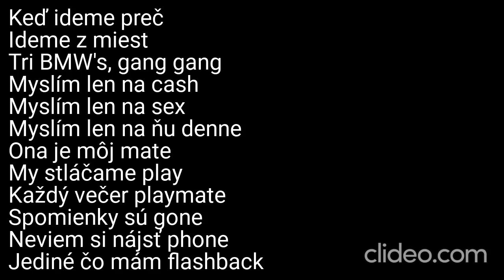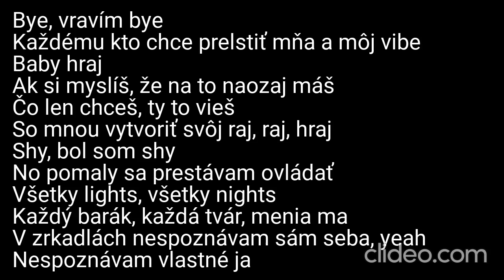Speciální Karaoke č. 100 - Saul - "Včera Mi Zhorel Dom" | Děkujeme za vaši podporu!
🎤 Vítejte u naší speciální sté karaoke verze! Pro tuto příležitost jsme si pro vás připravili skvělou píseň "Včera Mi Zhorel Dom" od Saula. Děkujeme vám za vaši dlouhodobou podporu našeho kanálu a tímto vám přinášíme jedinečnou karaoke zážitek. 🎶🔥

📢 Upozornění: Toto je karaoke adaptace písně "Včera Mi Zhorel Dom" od Saula. My neuplatňujeme žádná autorská práva na původní skladbu ani na její kompozici. Veškerá práva a zásluhy za hudbu a texty náleží Saulovi a jeho týmu.

🎶 Zpívejte s vášní a sdílejte své úžasné výkony s námi v komentářích níže – hudba nás spojuje, a "Včera Mi Zhorel Dom" je skvělou volbou pro tuto výjimečnou příležitost! 🔥🎉

❗ DŮLEŽITÉ: Toto je karaoke video a nejedná se o oficiální hudební klip. Rozhodně nedoporučujeme žádné neoprávněné stahování nebo šíření autorského materiálu. Abyste podpořili Saula a jeho hudbu, poslouchejte píseň "Včera Mi Zhorel Dom" na autorizovaných platformách a podpořte oficiální vydání.

Děkujeme, že jste s námi již 100 karaoke videí! Zpívejte s námi a užívejte si tuto výjimečnou píseň! 🎵🔥

Daniel Kučava